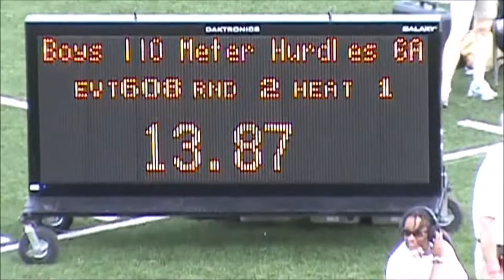Strake Jesuit - Region III 6A - 110H Final (Izu)